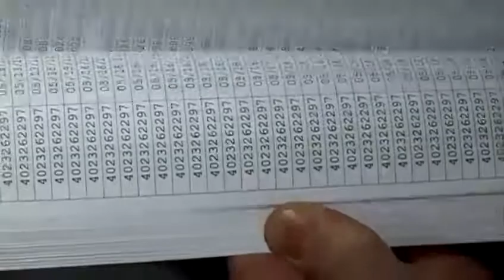Heineman talks about choosing lieutenant governor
Gov. Dave Heineman says he's been getting suggestions from people as to who should be the second in command.